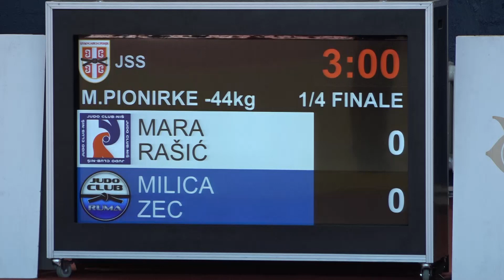Mara Rašić NIŠ Milica Zec RUM 1:0 -44kg PrvenstvoSrbijePioniri 2021